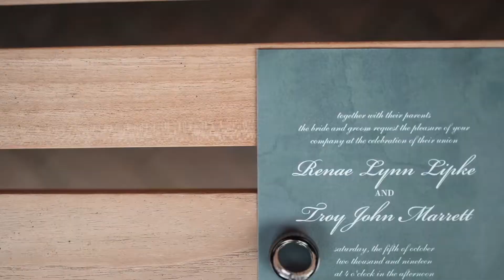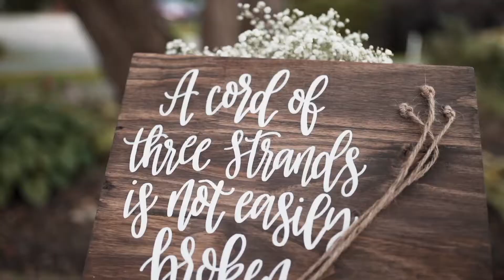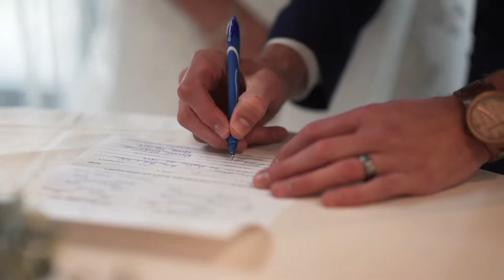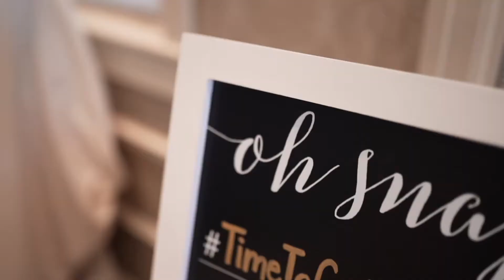Troy & Renae 10.05.19